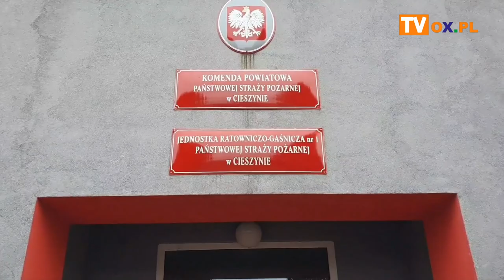Będzie nowa komenda PSP w Cieszynie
Państwowa Straż Pożarna w Cieszynie w ciągu kilku lat wyprowadzi się z ulicy Chemików. Ratownicy przeniosą się nieco dalej, bo na ulicę Motokrosową. Dziennikarka Portalu OX.pl wybrała się na budowę, aby sprawdzić postępy prac i dowiedzieć się od strażaków, dlaczego właśnie ulica Motokrosowa, a nie na przykład centrum Cieszyna.